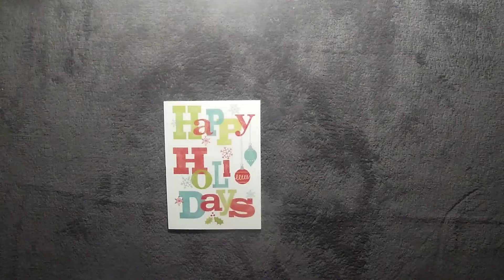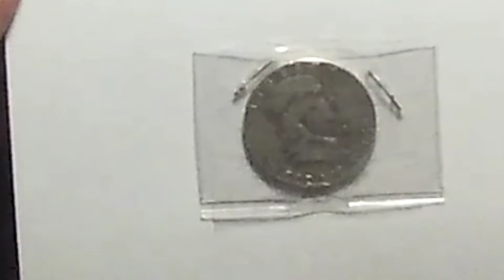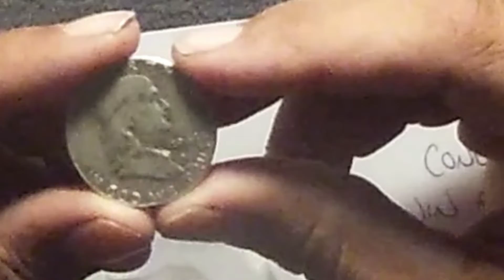Rick Gee's Profit Coins - Mail Call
“[ Freedom Stacker ] is a participant in the Amazon Services LLC Associates Program, an affiliate advertising program designed to provide a means for sites to earn advertising fees by advertising and linking to [ Amazon.com ].”

[ Equipment Filming ]

GoPro 7 White
ZTE Blade X Max

[Stacking Needs]

This section will grow as my stack does...

Dime tubes
Quarter tubes
ASE tube
1 Oz coin\round flip

[ Wish List ]

[ Acorn Investment App ]
With its round up feature,This App allows you to save money without hardly noticing that it is happening. If you use this link to start saving, they will know I sent you and we will both have $5 added to both our accounts for Free!